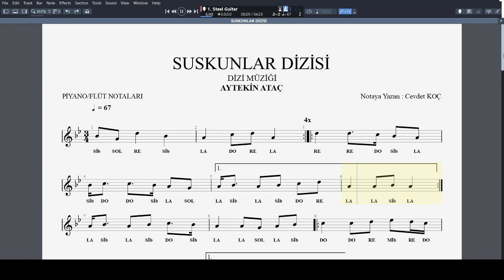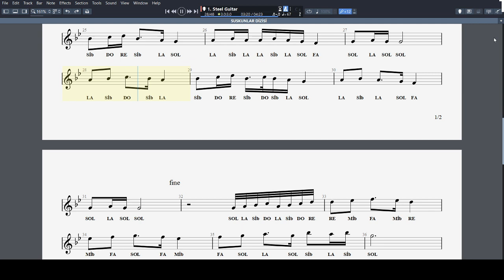SUSKUNLAR DİZİSİ FİLM MÜZİĞİ NOTA